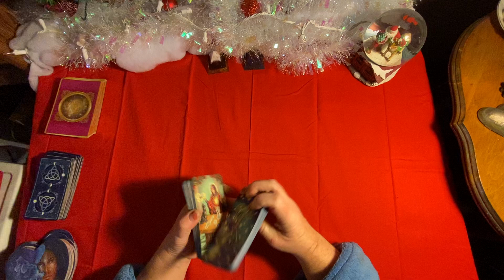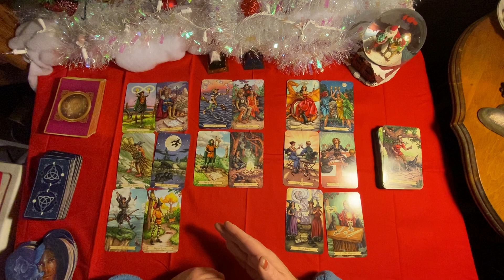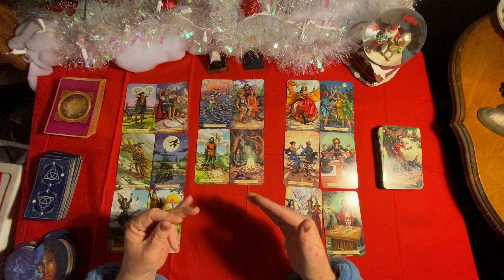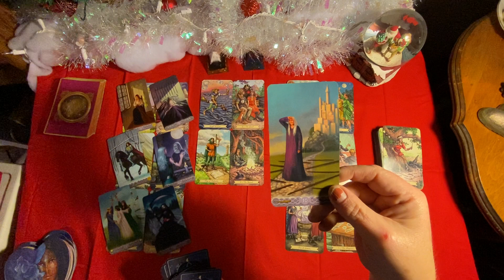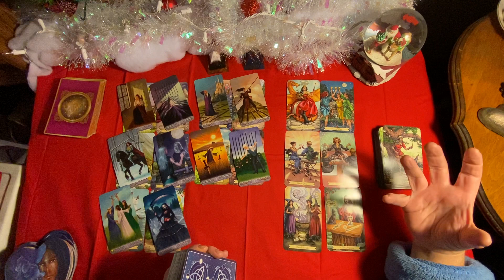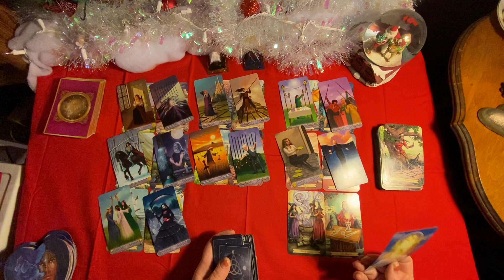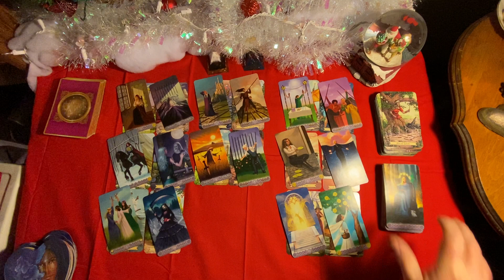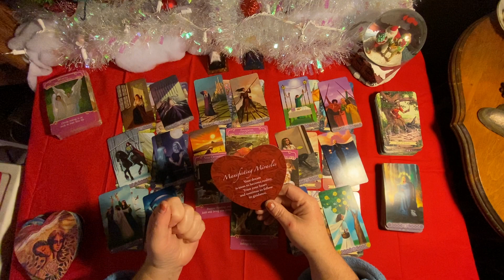CAPRICORN TAROT READING “ You have been manifesting love and it is coming.” WEEKLY TAROT READING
Capricorn Tarot reading for December 14-20, 2020. Weekly tarot reading, love reading for Capricorn